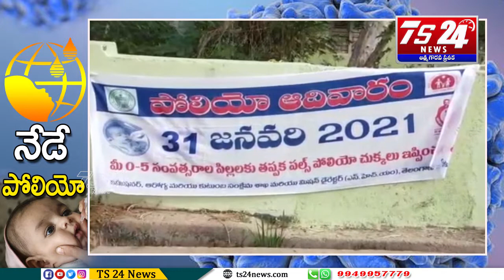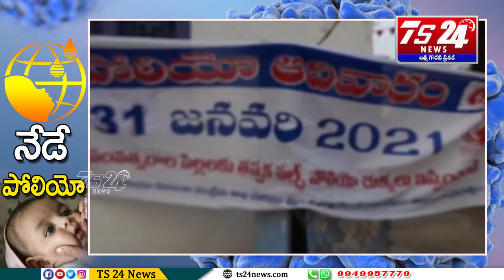Bulletin |TS24 News